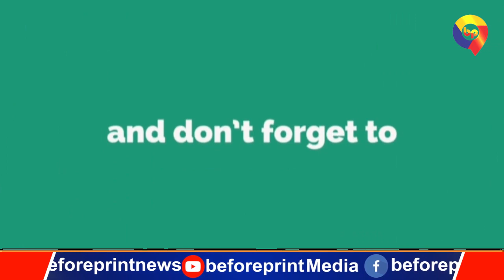Lakhisarai में Tejashwi Yadav की जोरदार सभा, कहा- हम ठेठ बिहारी हैं, हमारा डीएनए भी सही है